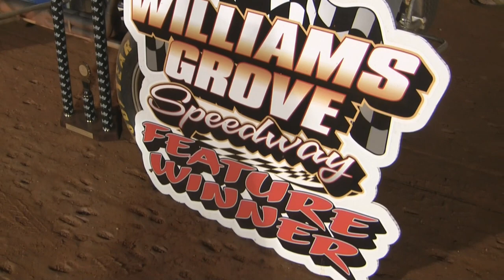Williams Grove Speedway PA Speedweek Victory Lane 7-01-11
Williams Grove Speedway PA Speedweek Victory Lane with Alan Krimes 7-01-11. Video courtesy of PAPosseracing.com